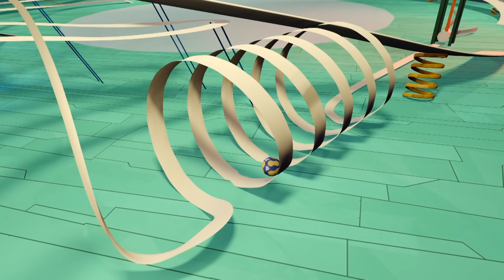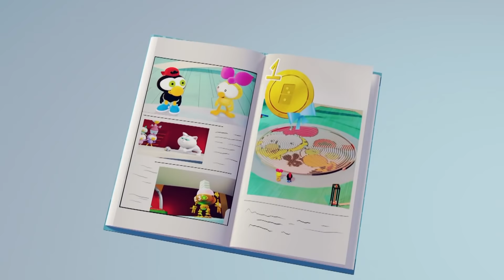LİMON İLE ZEYTİN: Yaşasın Hafta Sonu! 😀😀😀 - En Komik Sahneler | Çizgi Film Türkçe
Çizgi film izleme keyfi devam ediyor! Çok komik çizgi filmler ile eğlence başlıyor!